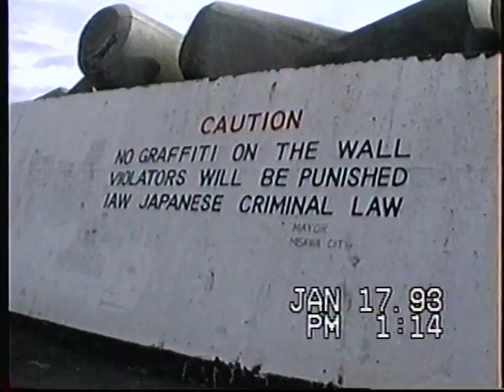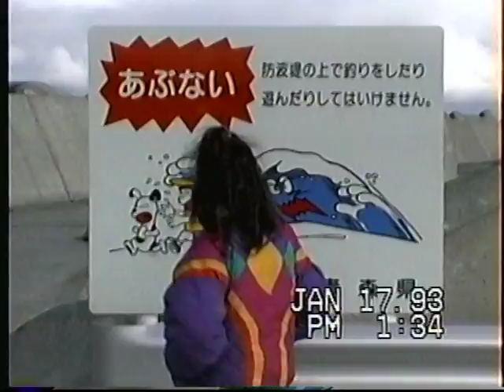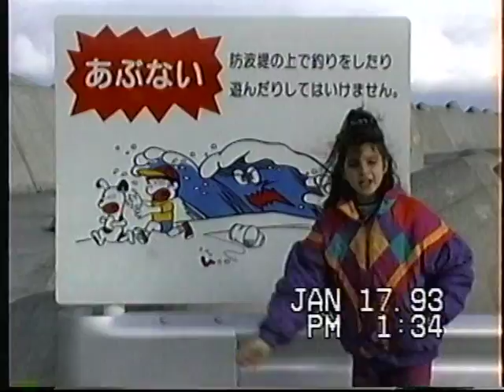First Week in Japan 1993